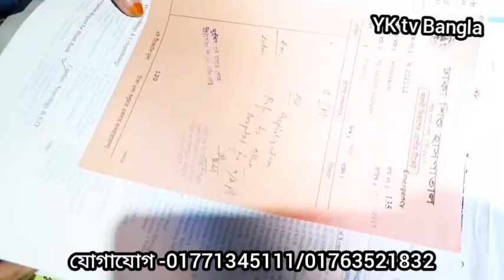প্রবাসী ভাইয়েরা দয়া করে আমার সন্তান কে নিয়ে বাঁচার ব্যবস্থা করে দিন/বিস্তারিত ভিডিও তে